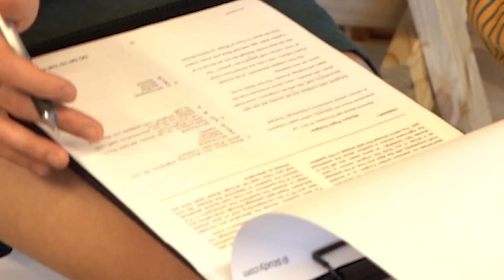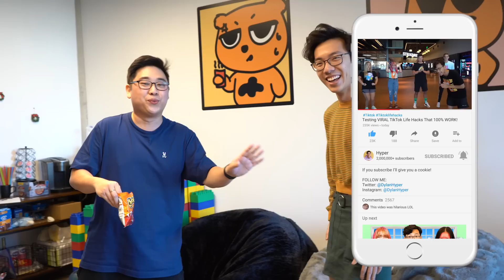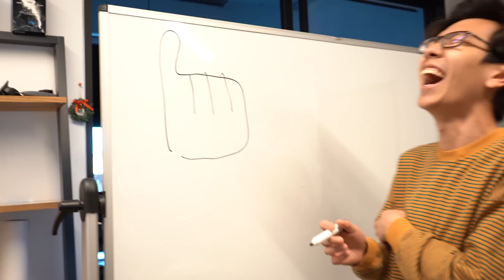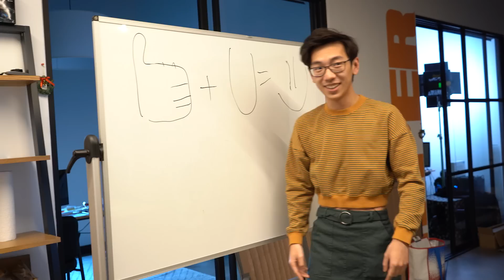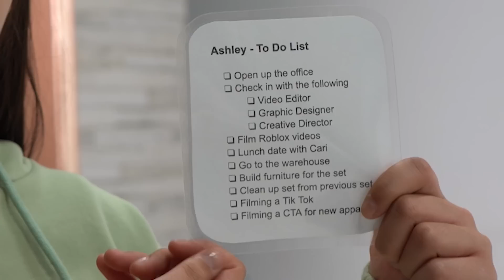Switching Lives With My Little Sister!